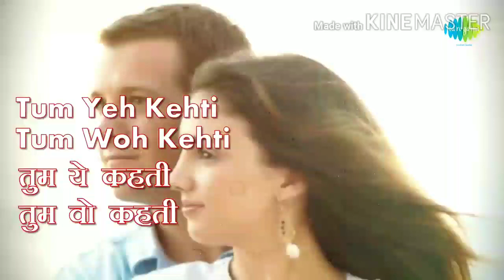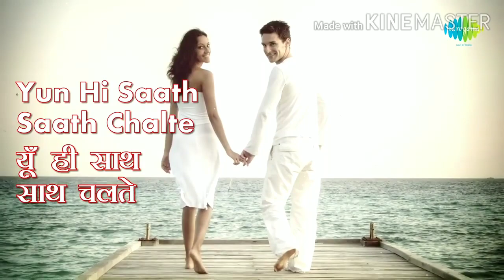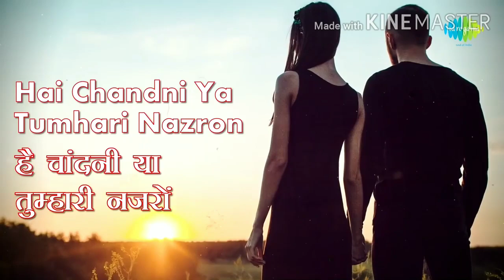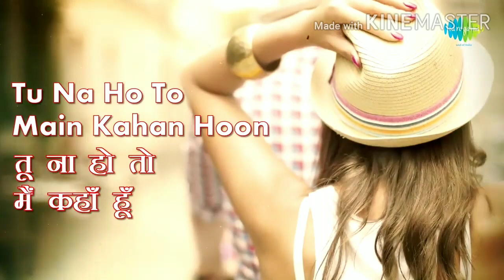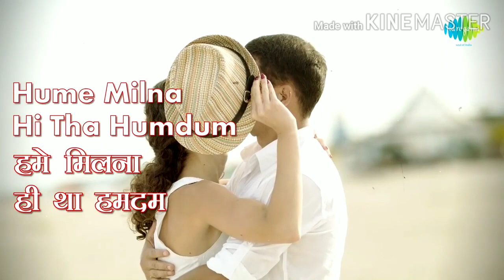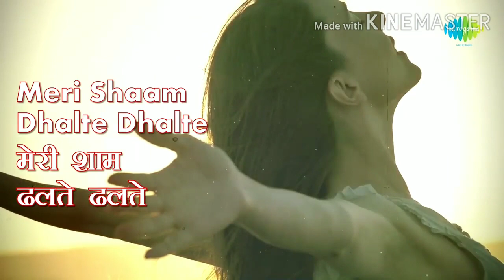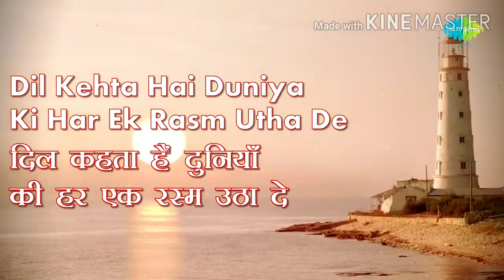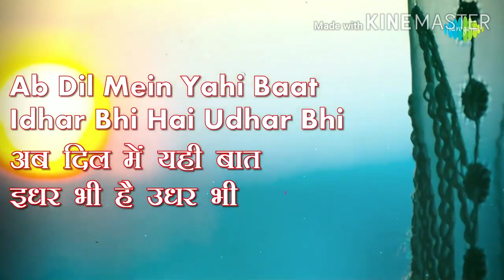Song : Ye Kahan Aa Gaye Hum... / Artist : Lata Mangeshkar & Amitabh Bachchan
Film : Silsila / Music Director : Shiv- Hari / Lyricist : Javed Akhtar / Film Director / Yash Chopra / Filmstar : Amitabh Bachchan, Jaya Bhaduri, Sanjeev Kumar, Rekha & Shashi Kapoor.
Music Rights : Saregama (on behalf of Saregama India Limited); Saregama Publishing, LatinAutor, BMI-Broadcast Music Inc., and12 music rights societies.